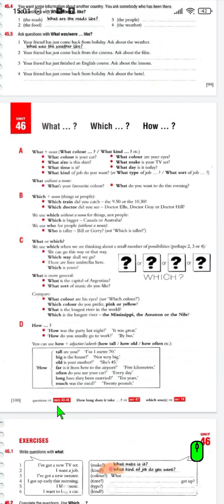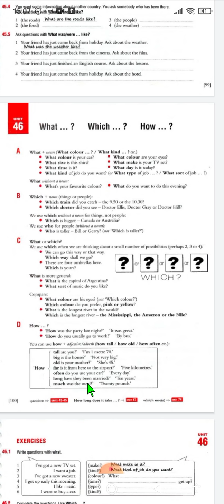İngilis dili dərsləri 31 - Sual sözləri